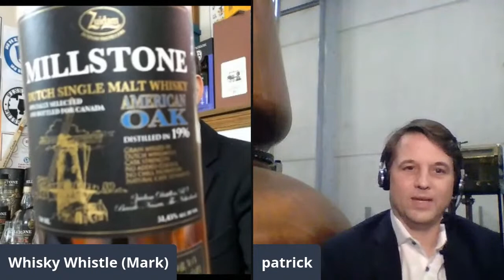Whisky Whistle LIVE! Master Distiller Patrick van Zuidam, Millstone Dutch Whisky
February 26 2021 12pm CST Dutch whisky? Yes, it’s a thing. Join in as Mark sits down and drams the Millstone Dutch Single Malt Whisky range together with Master Distiller Patrick van Zuidam of Zuidam Distillers in Baarle-Nassau, Netherlands.

markswhiskywhistle@gmail. com

🥃Millstone Whisky Selections To Be Tasted🥃
Follow along if you have any of these!
•1996 Oloroso Sherry Single Cask – Special #9
•1996 Virgin American Oak Single Cask - Canadian Exclusive Edition
•Peated New Make
•Peated PX Sherry NAS
•Peated Amarone Cask NAS – Special #19

Peated Amarone

🥃Scotch Malt Whisky Society! Aren’t you dying to join?